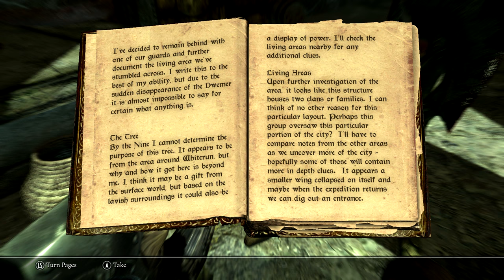Skyrim Modded Ep.29—And they call it a mine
Welcome ladies and gents to the world of Skyrim! I’ll be playing as Apollo the Shadow Walker, a Khajiit, who kills from the shadows. This is a modded version of the Elder Scrolls: Skyrim so you’ll see a lot of new weapons, monsters and dragons in this let’s play. I hope you guys enjoy :D
Game: The Elder Scrolls: Skyrim Legendary Edition
Difficulty: adept

Mods:
Convenient Horse v5¬_0
Dragon Priests Enhanced
Horse Armors for Skyrim – Horse Armors v1_5
Monster Mod V4
One with nature – Dynamic animals and creatures
Skyrim immersive creatures
Fores new idles in skyrim – FNIS Behavior V6_3
KISS – Khajiit Cat Sprint and sneak
No spinning death animation v1_3 MERGED
ARMONIZER Armors Pack v23
Immersive Armors v8
Warmonger Armory
Immersive music by Hothtrooper44
Immersive sounds-compendium
Genesis – Dynamically increased enemy spawns and enhanced loot
Mortal enemies – De-aimbot Your Fores-Mortal Enemies v1.4
UFO – Ultimate Follower Overhaul
Molag Bal’s Inferno – MBI 1.6 ‘Consummatum Est’ Edition
Character Creation Overhaul-Races-Birthsigns-Classes-Skills-Specializations-Attributes-Chacacter Creation Overhaul 1_3_2
High Level Enemies
Revenge of the enemies 2016 2.2
SEX – Strong Enemy Xtreme
Skyrim Community Uncapper v1_15_2_0
Stones of Barenziah Quest Markers_v1-3
Xtended Loot
Coins of Tamriel
Guard Dialogue Overhaul
Realistic HD Food
Radiant and Unique Potions and Poisons HD v2 NON-GlOW version
Miscellaneous
More Craftables_2_4_2
aMidianBorn Book of Silence - Amors
aMidianBorn Book of Silence - Creatures
Coverkhajiits male version
Glorious Daedric Retexture – Daedric Re Tex Pack
SSIRT v2.0
ASIS - ASIS Patcher 1-42-5 Hacked
Deadly_Dragons
Khajiit Speak - Complete Dialogue Overhaul
More Perk Points per Level and Dragonsouls to Perk Points - Updated Version
Skyrim Expanded Loot Tables - Skyrim Expanded Loot Tables
Unofficial Skyrim Legendary Edition Patch – Unofficial Skyrim Legendary Edition Patch
Konahrik's Accoutrements - Dragon Priest Armory
Moonpath to Elsweyr - moonpath to Elsweyr 95beta
Ethereal Elven Overhaul - Ethereal Elven Overhaul
Cloaks of Skyrim 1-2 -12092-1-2
Atlas Map Markers for Skyrim Blackreach Dawnguard and Dragonborn - Atlas Map Markers v1-7
Main Menu Background Replacer - Skyrim Main Menu Background Replacer
Perks UI
moreHUD - AHZmoreHUD_v2_1_3
SIM - Skyrim Interface Makeover (Fhaarkas Font Mod)
SkyUI
Unread Books Glow
 Auto Unequip Ammo - Auto Unequip Ammo v5_0
Automatic Variants - Automatic Variants 2.0.1.3H
Jaxonz Utilities - Jaxonz Utilities
Digitigrade Khajiit - Digitigrade Khajiit
Immersive Weapons - Immersive Weapons
Lore Weapon Expansion - Lore Weapon Expansion
WEAPONIZER Weapons Set - Weaponizer v32
Weapons of the Third Era - Weapons of the Third Era 1_3
Heroic Dwarven Armor and Weapons - Heroic Dwarven Armor and Weapons
Roman Imperial armor and weapons - Roman Imperial Armor and Weapons